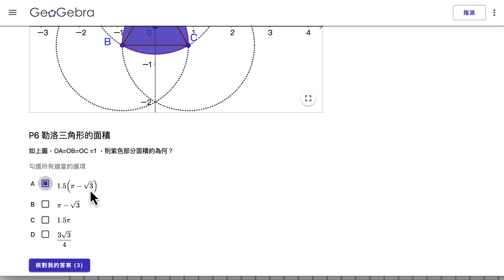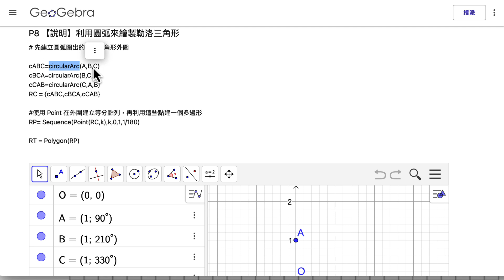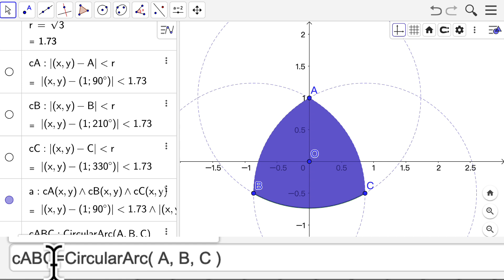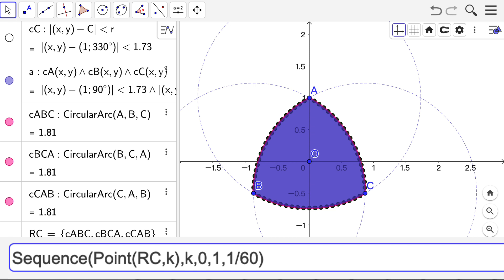S17G4 勒洛三角形 2：用多邊形描繪製勒洛三角形